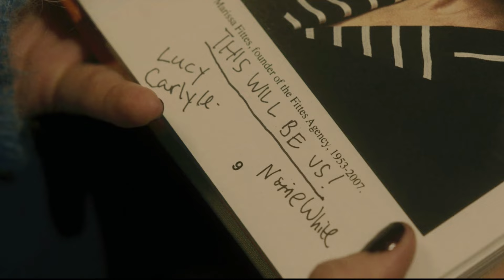Lucy & Lockwood: Little Do You Know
I love this pairing so much. A little angsty video for you. Trigger warnings for grief and mentions of a certain kind of fatal ideation. I'd like to thank the amazing folks over on the Save Lockwood & Co. Discord for just being amazing.